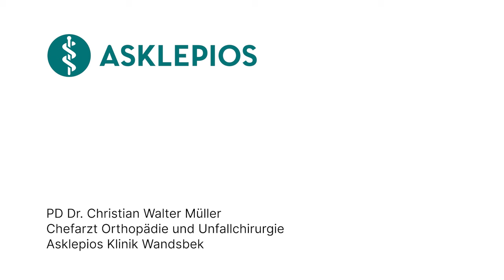Kreuzbeinbruch: 3 Fragen 3 Antworten | Asklepios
Ein Kreuzbeinbruch ist eine Fraktur im Dreiecksknochen am unteren Ende der Wirbelsäule. Ursachen sind oft Unfälle oder Stürze. Symptome sind Schmerzen im unteren Rücken. Privatdozent Dr. Christian Walter Müller, Chefarzt für Orthopädie und Unfallchirurgie an der Asklepios Klinik Wandsbek erklärt, wie es zu einem Kreuzbeinbruch kommt, welche Symptome auftreten und wie ein Kreuzbeinbruch behandelt wird.